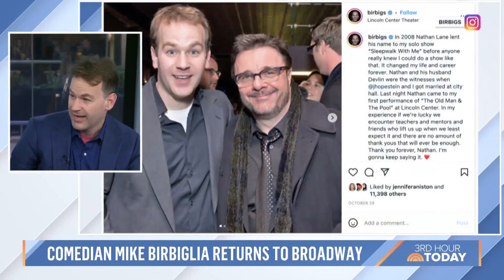Mike Birbiglia Previews New Show ‘The Old Man And The Pool’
Comedian Mike Birbiglia is returning to Broadway with his new one-man show called “The Old Man and the Pool.” He also opens up about what it’s like having A-listers like Nathan Lane and Tom Hanks sitting in the audience during the show.